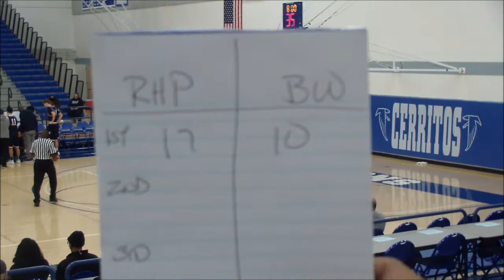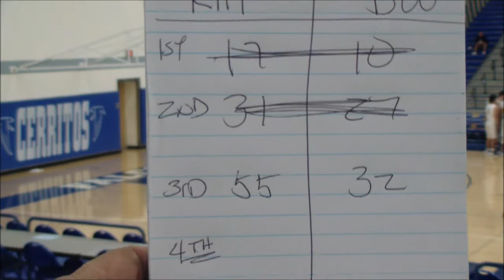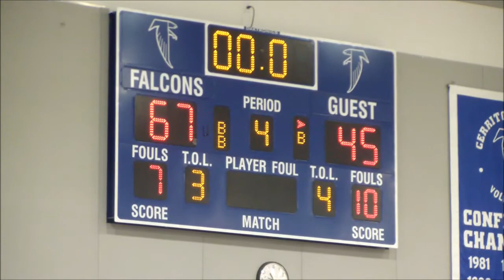vs Brentwood 1 28 2017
RHP state preview 2017